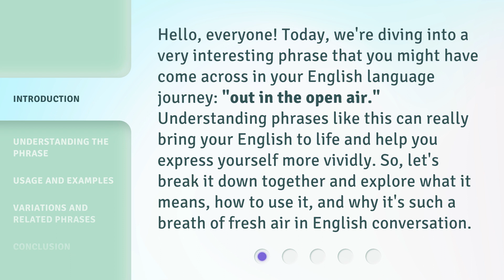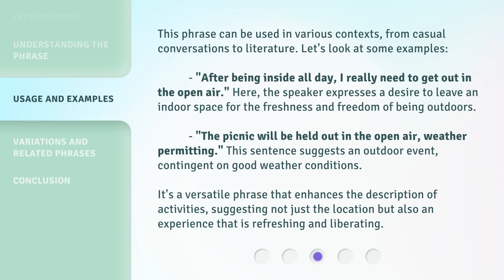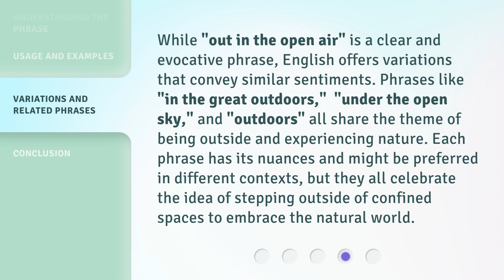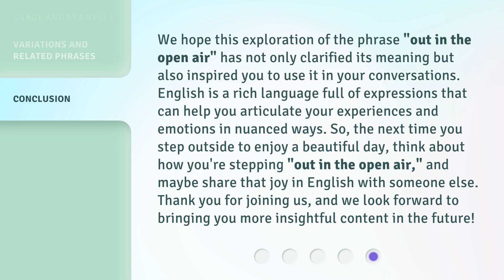Exploring the Great Outdoors: The Meaning of "Out in the Open Air"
Out in the Open Air: Exploring the Great Outdoors • Join us as we delve into the beauty and freedom of the great outdoors, discovering the true essence of being 'out in the open air'. Let's explore nature's wonders together!

00:00 • Introduction - Exploring the Great Outdoors: The Meaning of "Out in the Open Air"
00:37 • Understanding the Phrase
01:11 • Usage and Examples
01:55 • Variations and Related Phrases